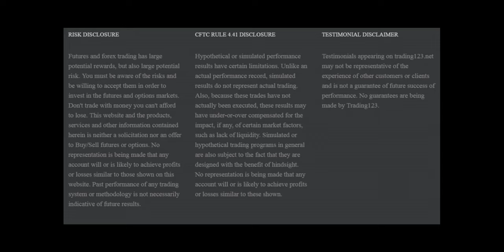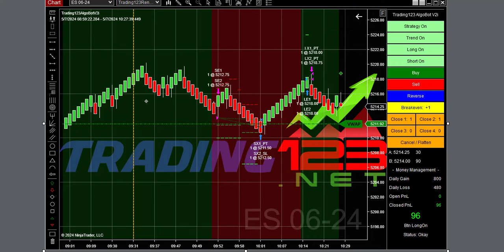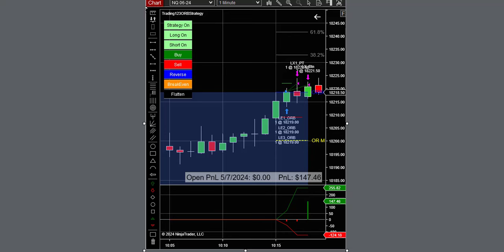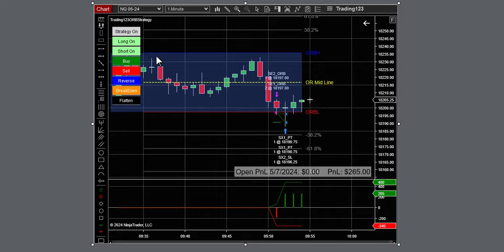Trading123 AlgoBot | Tuesdays Trades for 1k | Trading ES NQ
for more information on our products.

Hypothetical performance results have many inherent limitations, some of which are described below. No representation is being made that any account will or is likely to achieve profits or losses similar to those shown. In fact, there are frequently sharp differences between hypothetical performance results and the actual results subsequently achieved by any particular trading program. One of the limitations of hypothetical performance results is that they are generally prepared with the benefit of hindsight. In addition, hypothetical trading does not involve financial risk, and no hypothetical trading record can completely account for the impact of financial risk in actual trading. For example, the ability to withstand losses or to adhere to a particular trading program in spite of trading losses are material points which can also adversely affect actual trading results. There are numerous other factors related to the markets in general or to the implementation of any specific trading program that cannot be fully accounted for in the preparation of hypothetical performance results, all of which can adversely affect actual trading results.

The Trading123.Net website is intended for educational and informational purposes only and should not be viewed as a solicitation or recommendation of any product, service or trading strategy. No offer or solicitation to buy or sell securities, securities derivative or futures products of any kind, or any type of trading or investment advice, recommendation, or strategy, is made, given, or in any manner endorsed, and the information made available on this Web site is not an offer or solicitation of any kind.